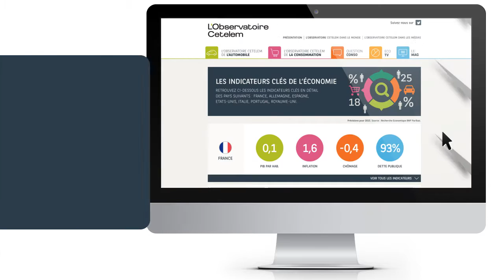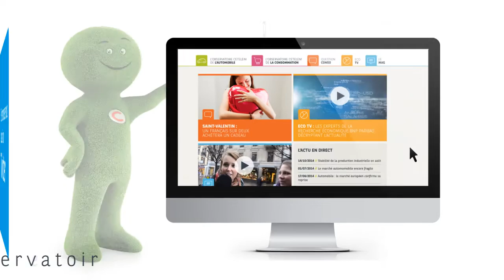Présentation du site de L'Observatoire Cetelem - 2015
Présentation du site de l'Observatoire Cetelem où l'on retrouve l'ensemble des études en France et en Europe, l'actualité économique, l'actualité des marchés automobile en France, en Europe et dans le monde et aussi l'actualité liée à la consommation des ménages.